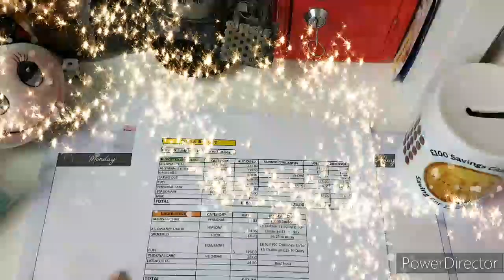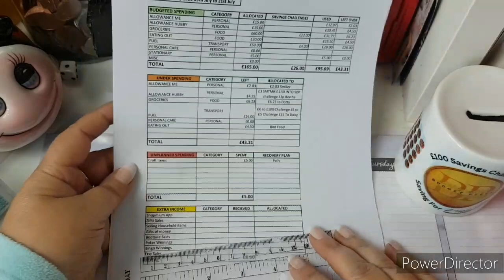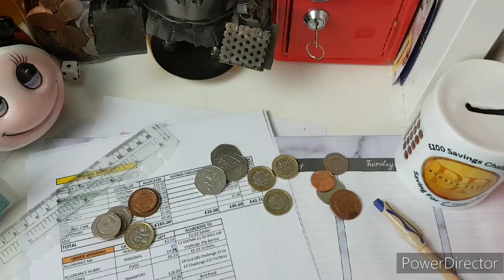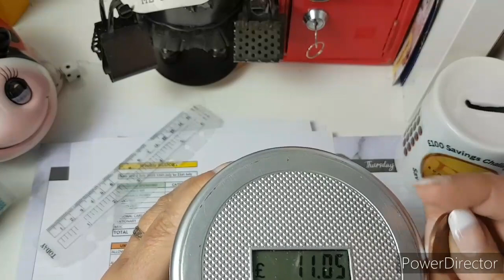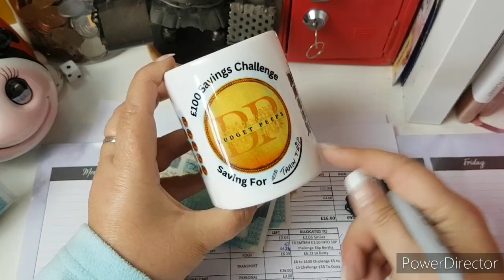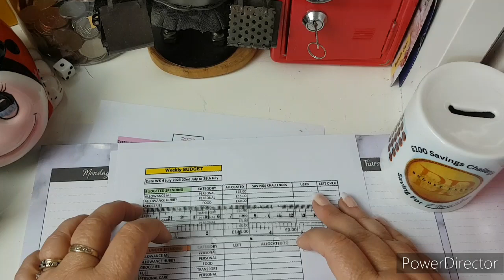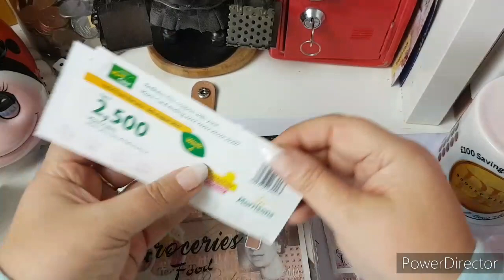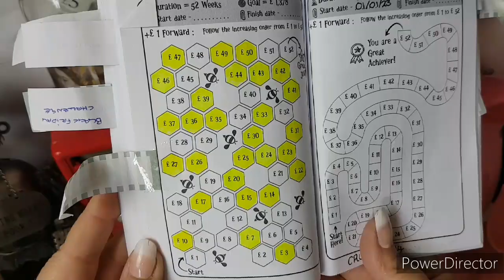Financial Friday Wk 4 July 23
This week on Financial Friday we unstuff July week 3 and restuff July Wk4. Watch how we save our left over money from last week and how we budget for this week.
See how much money we will have for our shopping Challenge this week.